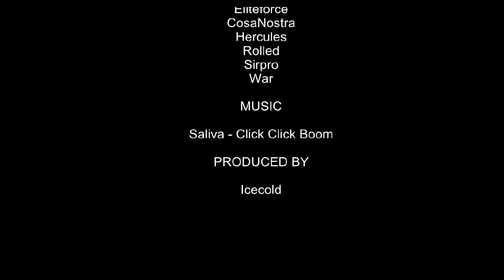L2 Ashton - HandsUpHoes Vs ShawtyGotCrunk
L2 Ashton x75

HandsUpHoes Vs ShawtyGotCrunk